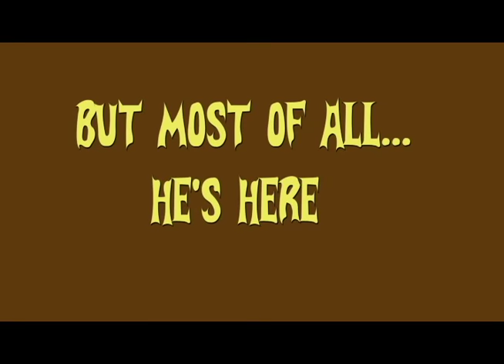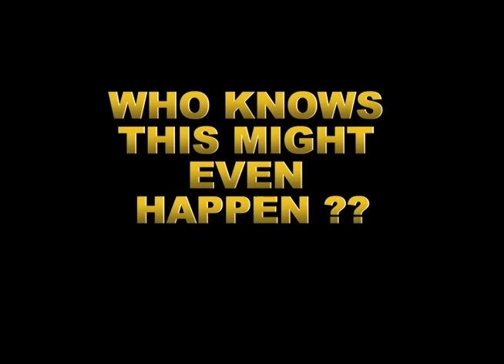black suit ztenzila ZOZ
THIS IS JUST ZTENZILA IN HIS BLACK DAR KSTATE REALLY

A FAN MADE TRAILER OR WHAT YOU CALL IT A B MOVIE TEASER THAT SOMEDAY IT WILL BE MADE OR PRODUCED BY BLAK POP FILMS...IT'S A MATTER OF WHAT IF AND HOW IT CAN BE MADE REALY ?

so Here it is the BLACK ZOZ teaser ...just for fun a laughs

Please check these links out for more INFO on ZTENZILA himself

 or just type his name of SEARCH ENGINE